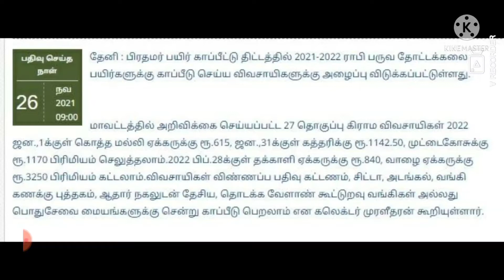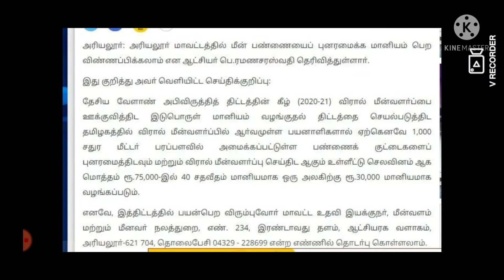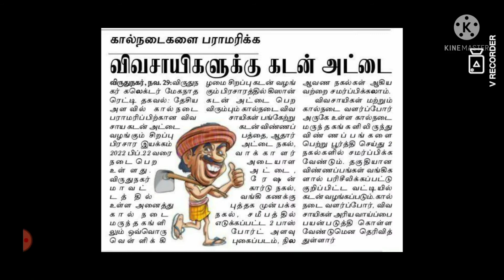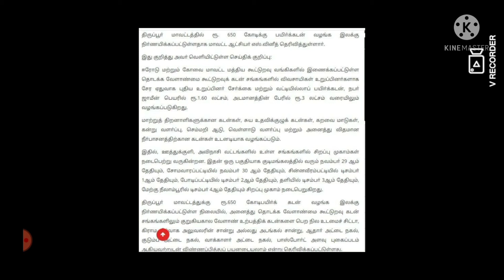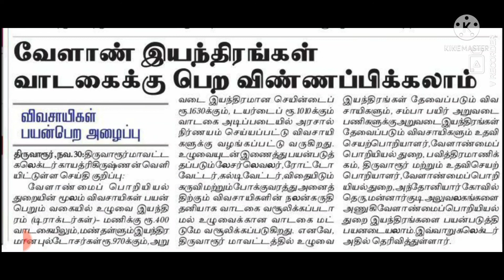Agricultural news in tamil